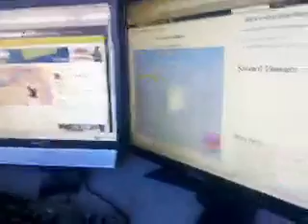Robot unicorn attack